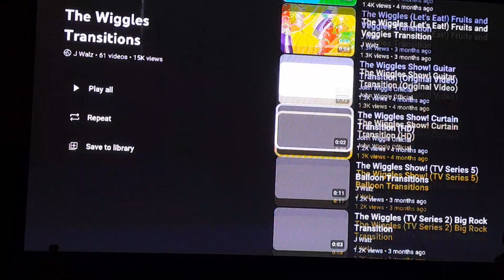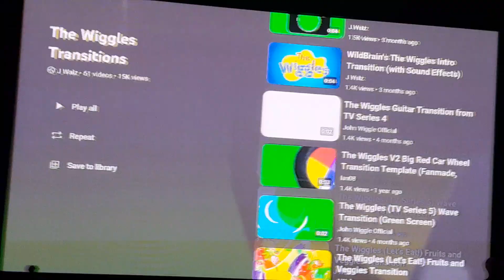The Wiggles Show Season Hello Scene (2006/2009)